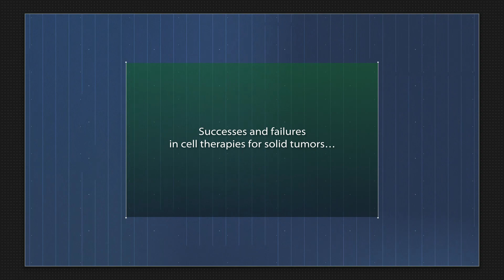CAR-T cells therapy in solid tumors: where are we now?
However, these therapies appear currently far less effective in patients with solid tumors. How CAR-T cells could work in solid tumors is one of the main questions the global scientific community is facing nowadays. Let’s listen to Crystal Paulos (Department of Microbiology and Immunology Hollings Cancer Center, Medical University of South Carolina, Charleston).